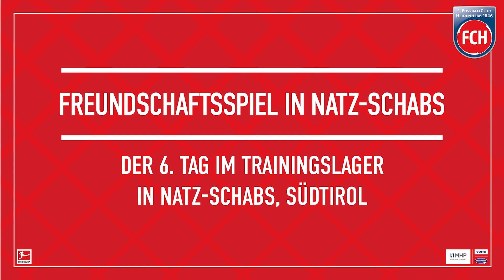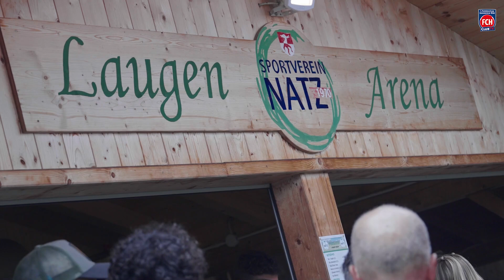12:0-Sieg im Freundschaftsspiel in Natz-Schabs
Unsere Mannschaft hat den Mittwochabend während des aktuellen ersten Trainingslagers der Vorbereitung in Südtirol für ein Freundschaftsspiel genutzt. Gegen die Eisack-Rienz-Auswahl, bestehend aus Spielern von neun lokalen Vereinen, siegte der FCH vor über 500 Zuschauern in der Laugenarena mit 12:0. Einen Rückblick dazu seht ihr hier!🎬